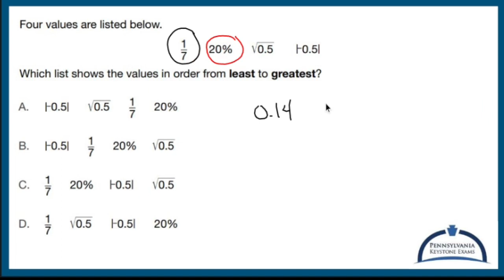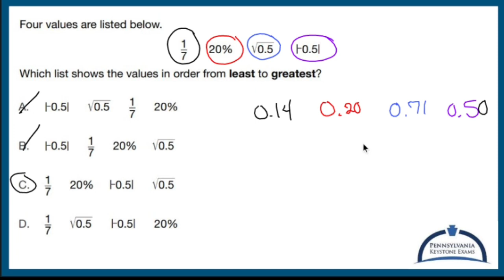Algebra 1 KEYSTONE Practice - Order Values from Least to Greatest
These videos are designed to prepare Algebra 1 students for the Pennsylvania State Keystone Exam. My videos include examples taken from items released by the Pennsylvania Department of Education (PDE) and official item samplers. This includes multiple choice and constructed response items.

I have many informative videos for Pre-Algebra, Algebra 1, Algebra 2, Geometry, Pre-Calculus, and Calculus. Please check it out

Nick Perich
Norristown, Pa .

The exam covers a wide range of topics in algebra, including:

1. Linear equations and inequalities: Solving equations and inequalities, graphing lines, and interpreting slope and intercepts.

2. Functions and their properties: Understanding the concept of a function, evaluating functions, identifying function notation, and working with function transformations.

3. Systems of equations and inequalities: Solving systems of linear equations and inequalities, both graphically and algebraically, and interpreting solutions in real-world contexts.

4. Quadratic functions and equations: Graphing and analyzing quadratic functions, solving quadratic equations by factoring, completing the square, and using the quadratic formula.

5. Exponential functions: Understanding exponential growth and decay, graphing exponential functions, and solving exponential equations.

6. Data analysis and probability: Interpreting data from tables, charts, and graphs, calculating measures of central tendency and variation, and understanding basic concepts of probability.

The Algebra 1 Pennsylvania Keystones typically consists of multiple-choice questions, along with some open-ended and problem-solving questions that require students to demonstrate a deeper understanding of the subject matter.

Scoring well on the Algebra 1 Keystone Exam is crucial for students as it not only demonstrates their proficiency in algebra but also impacts their academic progress and graduation requirements. It is essential for students to thoroughly review and practice the key concepts and problem-solving strategies covered on the exam to achieve success.

Preparation for the Algebra 1 Pennsylvania Keystones may involve studying textbook materials, reviewing class notes, working through practice problems, and seeking additional resources such as study guides, online tutorials, and practice exams.

By mastering the topics and skills assessed on the Algebra 1 Keystone Exam, students can build a strong foundation in algebra and develop the critical thinking and problem-solving abilities necessary for further studies in mathematics and other related fields.